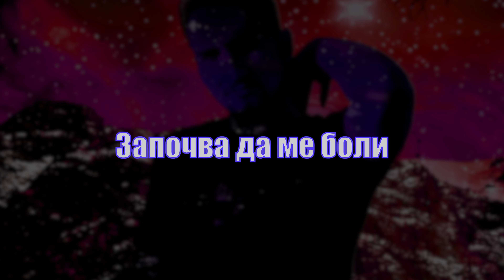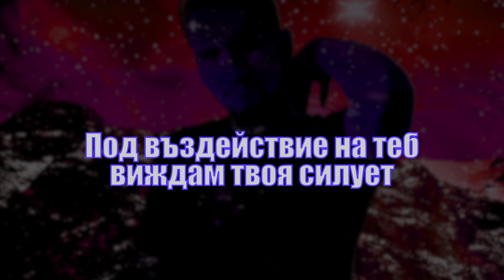Doom IX - Опиат (Official Lyric Video)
Prod. by Doom IX

Под въздействие - хипнози
Пропит от монолози
Проклетата усмивка и
в съня ми ме тормози
Опиат - ти за мен си целия свят
Ти мой рай, ти мой ад
Остави сърцата ни
да изгорят

Без теб не издържам и ден-два
Липсва ми твоето ДНК
Искам да си ми последна,
макар че си ми вредна

Останах без сили - ще седна
Падам - ще се облегна
Към тебе ще се протегна
Самотата ми дотегна

Не те стигам - в ръцете забити пирони
Настига ме мрака - сълза не пророних
Започва да ми тежи
С лед в кръвта - сърце не тупти

Започва да ме боли
След теб не спира в мен да вали

Под въздействие - хипнози
Пропит от монолози
Проклетата усмивка и
Остави сърцата ни
да изгорят

Под въздействие на теб
виждам твоя силует
в тъмнината тихо кротко
казва ми, че съм проклет

Опиат, опиат - ти за мен си целия свят
Предозирам с твоите устни
Ангелите ни крещят
и летят... и летят

Далеч от нас летят

Под въздействие - хипнози
Пропит от монолози
Проклетата усмивка и
Остави сърцата ни
да изгорят